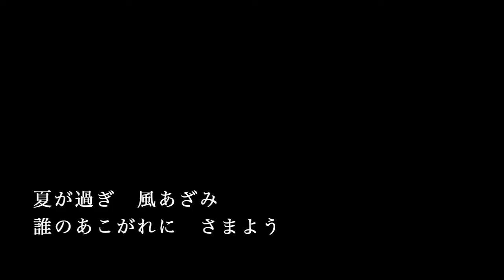【ピアノ カラオケ】少年時代 / 井上陽水【女性キー】